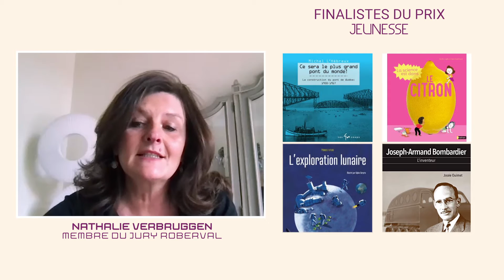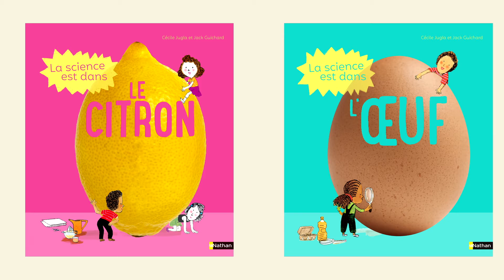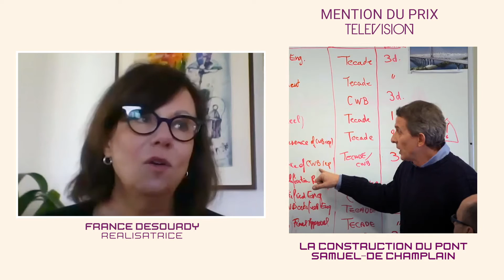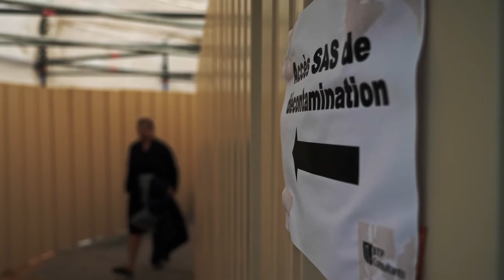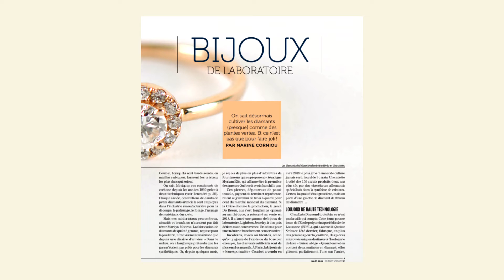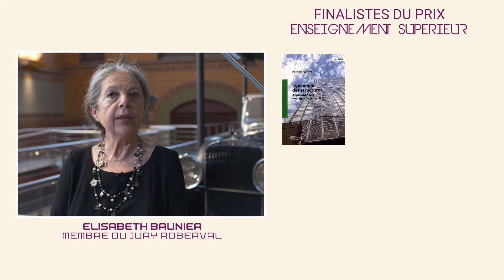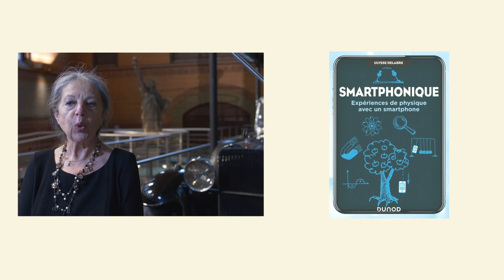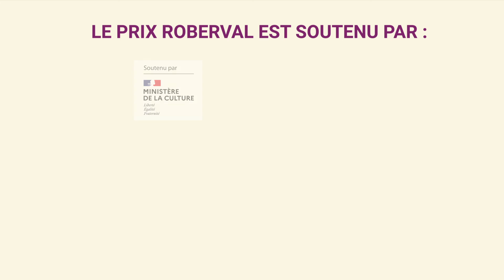Prix Roberval 2020 - 33e Édition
En raison de la crise sanitaire, il n’y a pas eu de cérémonie en public pour l’annonce du palmarès du concours 2020.
L’équipe de tournage de Radio Graf’hit et Les Filmeurs Prod ont  filmé des séquences à l’UTC, à la Mairie et la bibliothèque de Compiègne, à distance ainsi qu'au Musée des Arts et Métiers (Paris 3e) qui, pour l’occasion, lui a ouvert ses portes.
Découvrez le film présentant les lauréats, les mentions spéciales du jury et les coups de cœur du concours 2020 !

Chapitres :

0:00​ | - Mot d'introduction - Délégué général du Prix Roberval.
1:46 | -  Philippe Marini - Maire de Compiègne.
7:02 | - Christophe Guy - Directeur de l'UTC.
9:17 | -  Annonce des finalistes du prix Jeunesse.
10:41 | -  Annonce du coup de cœur de l'Académie des Technologies.
12:20 | -  Michel L'Hebreux - Coup de cœur de l'Académie des Technologies.
14:13 |  -  Annonce des lauréats du prix Jeunesse par Eric de Valroger - Conseil départemental de l'Oise.
17:50 | Jack Guichard et Cécile Jugla - Lauréats du prix Jeunesse.

25:15 | Annonce des finalistes du prix Télévision.
27:15 | Annonce de la mention du prix Télévision.
28:12 | France Désourdy et Dominique Forget - Mention du prix Télévision.
32:16 |  Annonce des lauréats du prix Télévision par Slim Khalbous - Recteur de l'Agence Universitaire de la Francophonie (AUF).
35:32 | Quentin Domart - Lauréat du prix Télévision.

41:52 | Annonce des finalistes du prix Journalisme Scientifique et Technique.
43:22 |  Annonce du coup de cœur des étudiants de l'UTC.
45:26 |  Boris Manenti - Coup de cœur des étudiants de l'UTC.
47:23 |  Annonce du lauréat du prix Journalisme Scientifique et Technique par Audrey Mikaelian - AJSPI.
49:30 |  Marine Corniou - Lauréate du prix Journalisme Scientifique et Technique.

51:37 |  Annonce des finalistes du prix Grand Public.
52:58 |  Annonce du coup de cœur des médias.
53:40 |  Anatole Lecuyer - Coup de cœur des médias.
55:19 |  Annonce du lauréat du prix Grand Public par Paul de Sinety - Délégué Général à la Langue Française et aux Langues de France (DGLFLF).
56:56 |  Anatole Lecuyer - Lauréat du prix Grand Public.

59:40 | Daniel Kaplan - Membre du jury Roberval.
01:03:50 | Annonce de la mention du prix Enseignement Supérieur.
01:04:41 |  Ulysse Delabre - Mention du prix Enseignement Supérieur.
01:07:20 |  Annonce de la mention spéciale du prix Enseignement Supérieur.
01:08:34 |  Patrick Paultre - Mention spéciale du prix Enseignement Supérieur.
01:11:07 |  Annonce du lauréat du prix Enseignement Supérieur par Véronique Perdereau Vice Présidente de Sorbonne Université.
01:12:08 |  Véronique Bounor-Legaré - Lauréat du prix Enseignement Supérieur.
01:15:19 | Mot de la fin par Daniel Kaplan - Membre du jury Roberval.
01:16:04 |  Crédits et soutiens du Prix Roberval